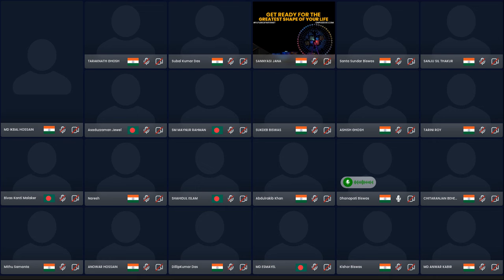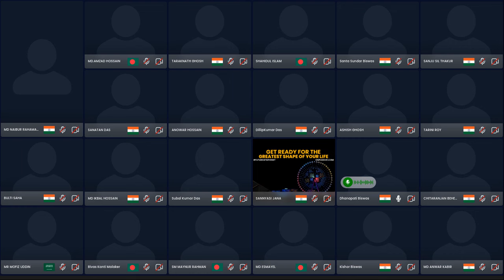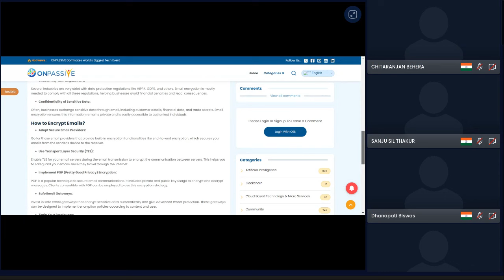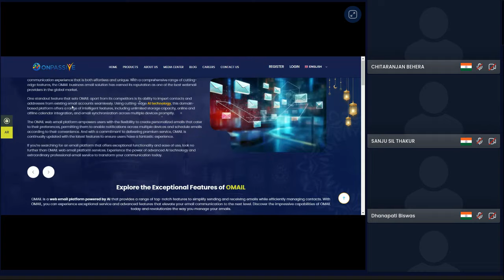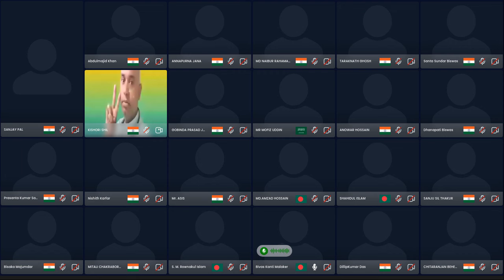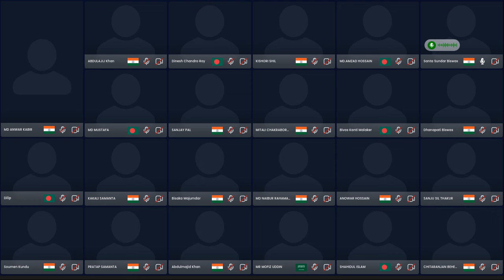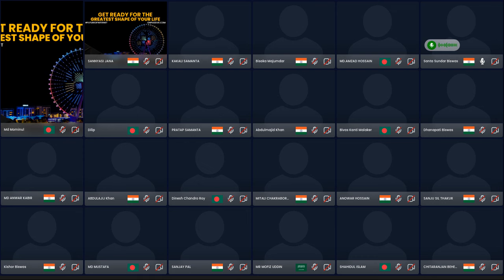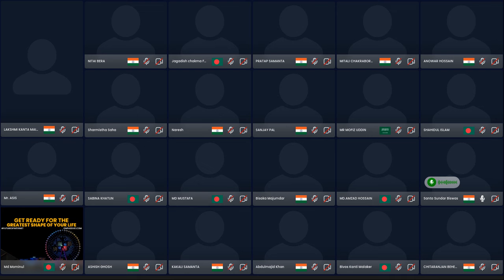ONPASSIVE |TEAM BANGLAR NAWAB BENGALI O-FOUNDERS WEBINAR| O-MAIL - BLOG Email Encryption |12/04/2024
ONPASSIVE is an AI Tech company tat builds fully autonomous products using the latest technologies for our global customer base. ONPASSIVE brings in a competitive advantage, innovation, and fresh perspectives to business and technology challenges. From strategy to designing, implementation, and management, we are here to accelerate innovation and transform businesses.

ADDED OUR OCONNECT LIVE  STREAMING FEATURES 😍
Congratulations Today is first anniversary OES

TBN_BENGALI O-FOUNDERS WEBINAR, NEW WEBSITE

FREE PRODUCT O-MAIL, O-NET, O-TRIM, O-NET OCONNECT, OES APP

Updates & Card payments Crypto payments
How is AI Making The WORLD BETTER?
Question & Answar
BIG UPDATES MR. ASH MUFAREH | Package 📦 Verification Process & MORE